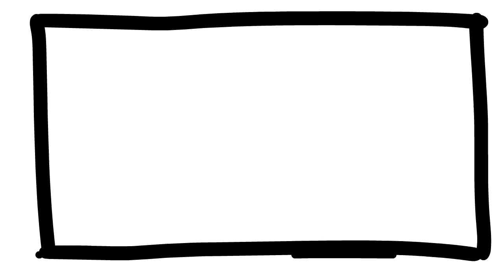Telfer Research presents: Meaningful Work by Jane O'Reilly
Is your work meaningful to you? Associate Professor Jane O’Reilly, from the Telfer School of Management, and her co-authors claim that people develop a sense of meaning at work when they can achieve goals that have a purpose. But, to achieve these goals, employees need to have social connections to others who can offer them supporting resources along the way.

For many of us, it may not be only about what we do, but rather who can help us achieve what we do that ultimately cultivates meaningful work.

Learn more about the research happening at the Telfer School of Management that seeks to improve employee well-being

Animation designed by Lisa Chun
Voiceover by Nina Nesdoly